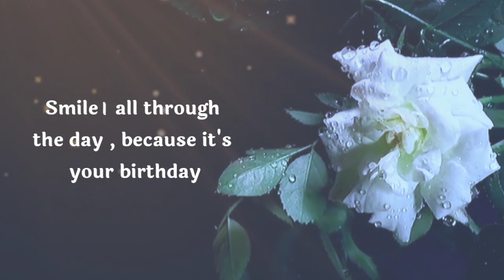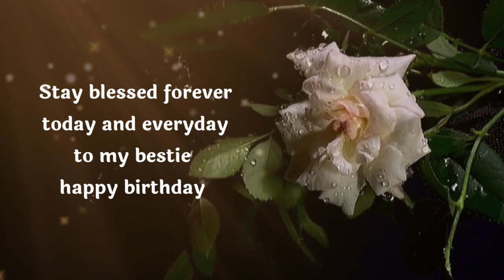Dm to df 🔥💌" I smile coz of you " divine masculine to divine feminine